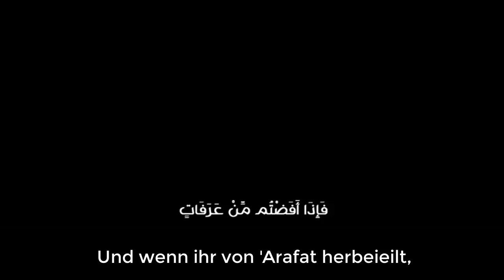Der Tag von 'Arafat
Der Prophet ﷺ  sagte: „Das beste Bittgebet ist das Bittgebet an Arafât und das beste (Bittgebet), was ich und die Propheten vor mir sprachen war: Lâ ilâha illâ Allâh, wahdahu lâ scharîka lah, lahu-l-mulku wa lahu-l-hamdu wa huwa ´alâ kulli schai`in qadîr.“ - „Es gibt keine Gottheit außer Allâh, dem Einen, der keine Teilhaber hat. Sein ist die Herrschaft und der Lobpreis; und Er ist zu allem in der Lage.“